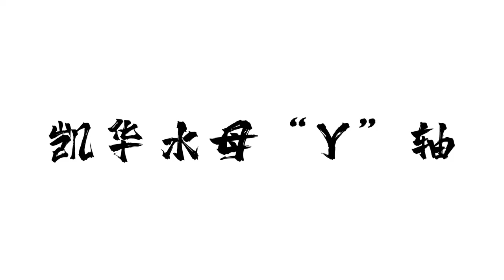Kailh Jellyfish Y switch，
Product Teardowns
Keyboard typing test